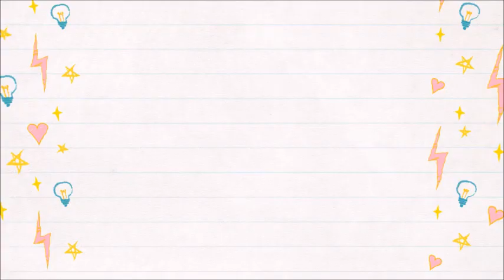How to Transfer an Image to a Candle | candle decoration |Malayalam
In this video I will show you 2 ways how you can transform photos in to candles .